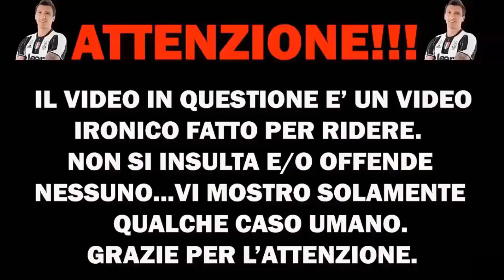ANTIJUVENTINI dopo Atletico Madrid - JUVENTUS 2-2 | "MAFIA JUVE!"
Mah alla fine niente dai, le solite cose. De Ligt che è una pippa e che dopo la prima partita di può dire che la Juventus in champions farà cagare. Ma è comunque bellissimo anche così. 😍

Instragram: @kinoshionyt

Instragram: @kinoshionyt